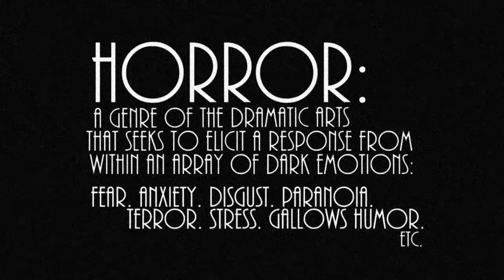Steele-tober : A Celebration of Barbara Steele - An Angel For Satan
Steele-tober: A month long celebration of horror's eternal leading lady, Barbara Steele. Today we look at 1966's exceptional Italian gothic melodrama, An Angel for Satan.

The official VBV1 tee shirt is now available A perfect choice for conventions, moviegoing, or backpacking through the backwoods of Slasherville, USA. Help define a genre that too often is defined by its detractors rather than its fans.